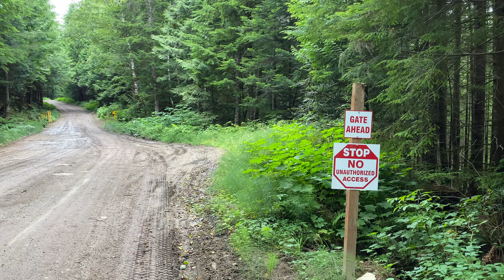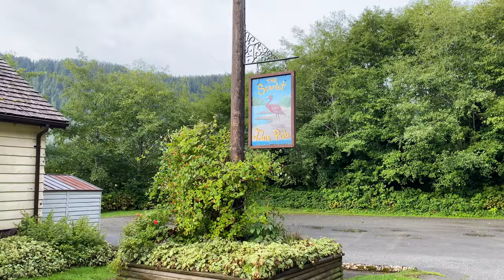Packrafting & Hiking Vancouver Island: 30 Days Solo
This video shows highlights from my month-long, 775 km (480 miles), solo packrafting+hiking trip from one end of Vancouver Island to the other in the summer of 2020. I've posted a write-up about this trip

There's not much context or talking in this video, but I've posted daily vlogs from this trip too if you're interested in learning more.

0:00 Oak Bay (Victoria, BC, Canada)
0:15 Gonzales Point
0:38 Fort Rodd Hill
0:50 Hatley Castle & Royal Roads University
1:26 Trans Canada Trail (a.k.a. The Great Trail)
1:59 Malahat First Nation
2:17 Bears on the Trans Canada Trail
2:39 Shawnigan Lake
2:55 Kinsol Trestle (Trans Canada Trail)
3:17 Slug and Frogs
3:51 Cowichan Valley Trail
3:57 Owl
4:11 Cowichan River
4:47 Squirrel
4:52 Cowichan Lake
6:14 Bushwhacking (Cowichan Lake to Nitinat River)
6:37 Nitinat River
9:29 Bears on the Nitinat River
10:23 Roosevelt Elk bull
10:30 Thimbleberries
10:35 Bushwhacking between Nitinat River and Alberni Inlet
11:10 An Unplanned Detour
11:41 Baby seal hiding in a crevice
11:48 Crossing Alberni Inlet
12:42 The floating post office at Kildonan, BC
12:44 Bear at Elhlateese
12:53 Intense Bushwhack to Henderson Lake
13:29 Henderson Lake
13:44 Cedar
13:50 Nahmint Lake
15:03 Nahmint River
15:20 Sproat Lake
16:27 Doran Lake
17:23 Bushwhack to Great Central Lake
18:04 Great Central Lake
18:27 Della Falls Trail (Strathcona Provincial Park)
19:19 Bushwhacking & Scrambling up the Drinkwater Valley, Strathcona Park
21:14 Little Jim Lake, Strathcona Park
21:26 Cream Lake Trail, Strathcona Park
21:38 Bedwell Lake Trail, Strathcona Park
21:50 Arnica Lake Trail, Strathcona Park
22:19 Phillips Ridge, Strathcona Park
26:56 Carter Lake route from Phillips Ridge
27:34 Schjelderup Lake, Strathcona Park
28:02 Burman Ridge, Strathcona Park
28:22 Burman Lake, Strathcona Park
29:09 Bushwhack from Burman Lake to unnamed lake
30:11 Unnamed lake, Strathcona Park
30:23 Bushwhack from unnamed lake to Donner Lake
32:10 Donner Lake, Vancouver Island
32:28 Hiking from Donner Lake to Vernon Lake
33:21 Vernon Lake, Vancouver Island
34:30 Sebelhall River & Nimpkish River
37:20 Woss Falls
37:26 Bear
37:28 Magnetite & Pyrrhotite
37:49 Little Huson Caves
38:33 Huson Lake, Vancouver Island
38:39 Atluck Lake, Vancouver Island
38:51 Doe & fawn
38:56 Tahsish Valley, Vancouver Island
39:40 Fossils & Disappearing River
40:18 Steller's jays
40:20 Benson River, Vancouver Island
40:27 Devil's Bath cenote
40:33 Alice Lake, Vancouver Island
41:03 Marble River Provincial Park, Vancouver Island
42:01 Salmon run (Marble River)
42:47 Varney Bay (Pacific Ocean)
43:00 Crossing Quatsino Narrows (Pacific Ocean)
43:08 Holberg Inlet (Pacific Ocean)
43:48 Seal
43:51 Bear
44:03 Seal
44:09 Sea Otter (endangered species)
44:33 Rain on Holberg Inlet
44:47 Another Bear
45:05 Another Bear
45:24 Another Bear
45:31 Holberg - The Scarlet Ibis Pub
45:34 Cape Scott Trail, Vancouver Island
46:11 Nels Bight, Cape Scott Provincial Park
46:29 A four-letter word
46:50 To the Lighthouse (Cape Scott)
47:10 Fresh bear poop and bear tracks
48:24 Fresh wolf tracks
49:14 Cape Scott Lighthouse
49:52 Guise Bay, Cape Scott Provincial Park
50:04 Giant wolf prints
50:52 Experiment Bight
51:08 Sea Lions
51:22 Shore birds
51:57 Nels Bight, Cape Scott Provincial Park
52:19 Cape Scott Trail (return)